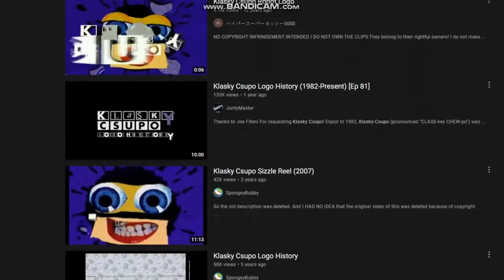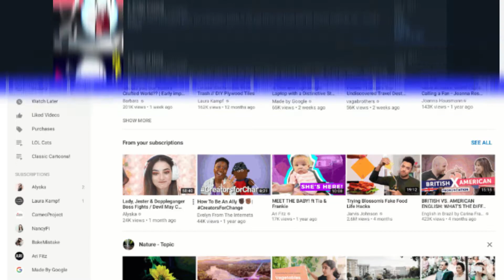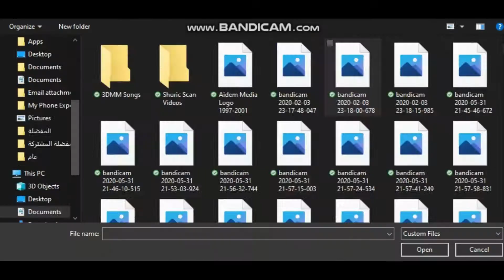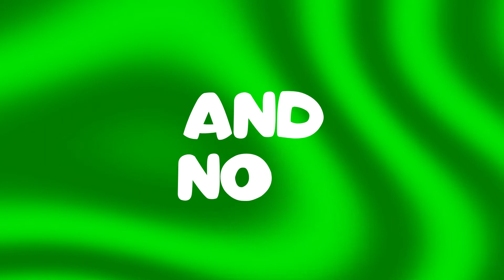Klasky Csupo Sizzle Reel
Klasky Csupo Founded 6/16/2020
Starting Youtube Joined 2/16/2022
Founded by:
Cary Amjad
Cary & Michael Huang
and Klasky Csupo Building Est. 1983
2008, the new channel JacknJellify
these one of the biggest 45 Folders and Files
after Commercials and Animated Trailers
Called TKCS in 13 Episodes
Then Klasky Csupo has a Logos
but BFDI in 1/1/2010
after BFDI put on a Youtube and put Klasky Csupo and even Channel
from Softwares: Scratch, Vegas Pro, and Flash Player
25 Episodes of BFDI
5 Episodes of BFDIA
1 Episode of IDFB
30 Episodes of BFB
1 Episode of TPOT
12 Episodes of TKCS
3 Episodes of Klaskyoid
9 Episodes of TBOLIKCL
2 Shorts of KCS
hahahaha...Just Kiddin'!